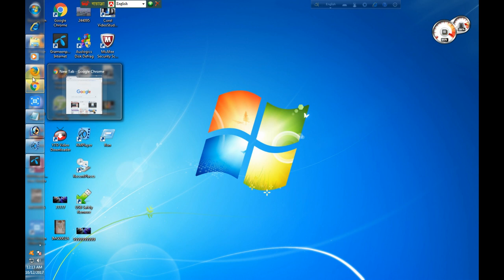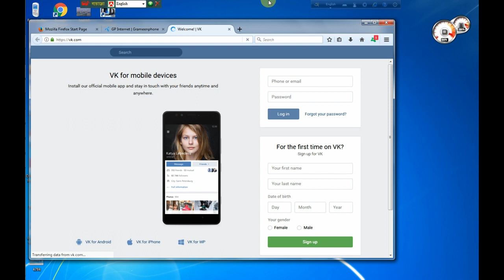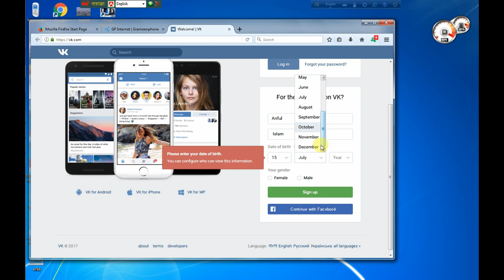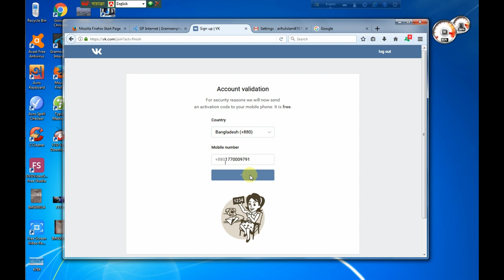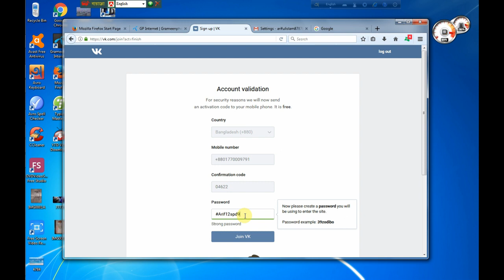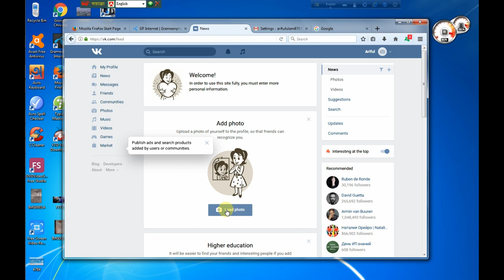How to create VK account কি ভাবে ভিকে একাউন খুলবেন